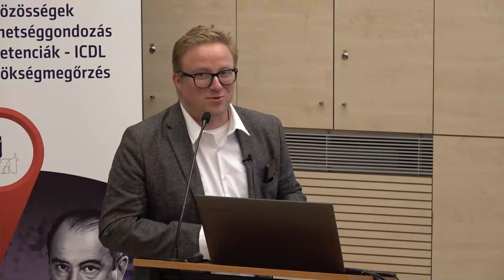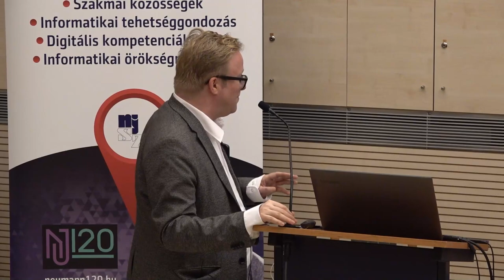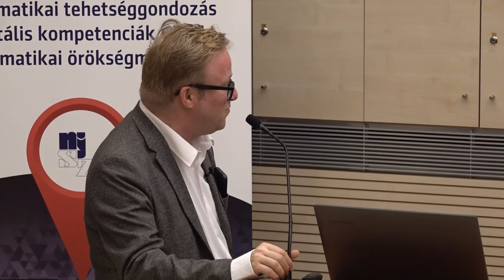Diákolimpiai felkészítés és a Magyarországon rendezett diákolimpiák - kerekasztal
Képes Gábor, Erdősné Németh Ágnes és Horváth Gyula kerekasztal beszélgetése a Neumann János Számítógép-tudományi Társaság Informatikatörténeti Fórum (NJSZT iTF) „Nagy Számítástechnikai Műhelyek” sorozatában, „Az iskolaszámítógép programtól az informatikai versenymozgalmakig” rendezvényén, az Óbudai Egyetemen (ÓE). (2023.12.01.)